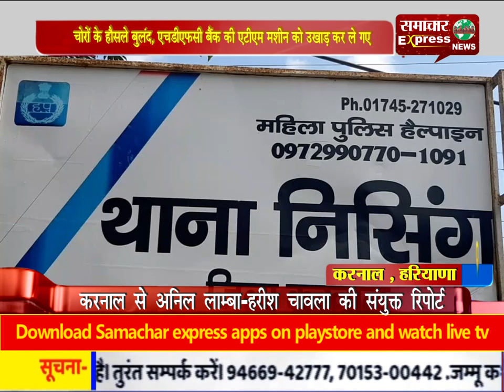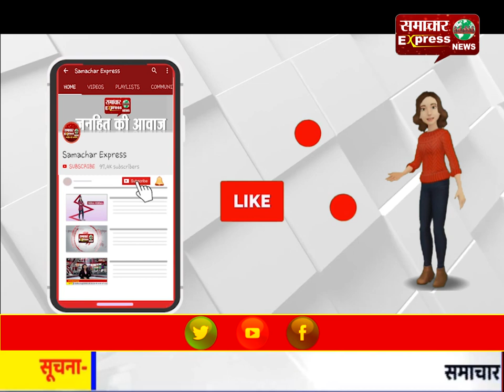चोरों के हौसले बुलंद, एचडीएफसी बैंक की एटीएम मशीन को उखाड़ कर ले गए